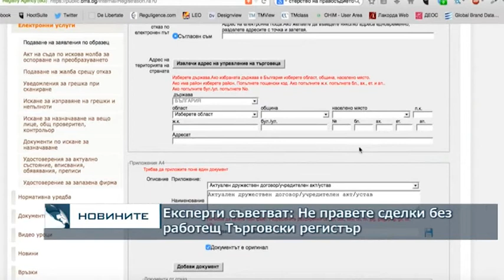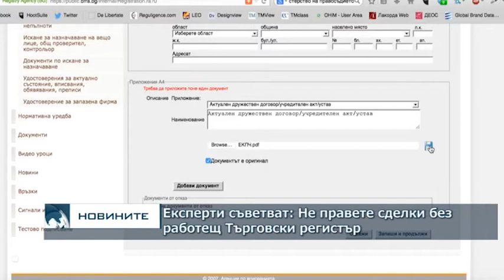Експерти съветват: Не правете сделки без работещ Търговски регистър